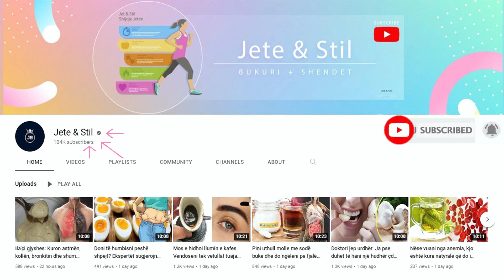Gjyshja zbulon sekretin. Pini çaj banane para se të flini dhe do shpëtoni nga ky problem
Keni nevojë për një gjumë të mirë. Do të ndiheni më mirë nëse flini të paktën tetë orë gjumë çdo natë. Çaji me kanellë dhe banane konsiderohet në mbarë botën si një alternativë natyrale për pagjumësinë dhe problemet e tjera të lidhura me gjumin. Kombinimi i këtyre dy lëndëve ushqyese rezulton në një trajtim të fuqishëm për lehtësimin e stresit duke përmirësuar cilësinë e gjumit tuaj.

You need a good sleep. You will feel better if you get at least eight hours of sleep every night. Cinnamon and banana tea is considered worldwide as a natural alternative for insomnia and other sleep-related problems. The combination of these two nutrients results in a powerful treatment for stress relief while improving the quality of your sleep.